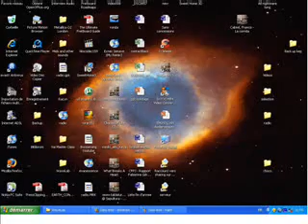extraitdiap5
Emission controverse sur Radio One 24/02/09